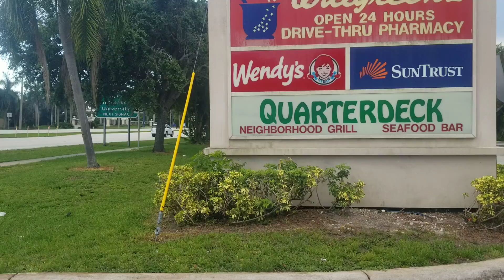Trying to fix sign and or signs 8-1-2021!!!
Trying to fix sign and or signs 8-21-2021!!!